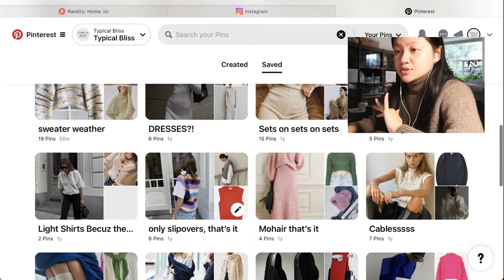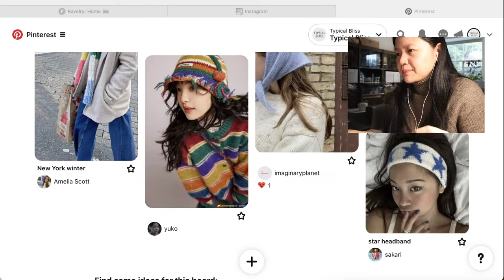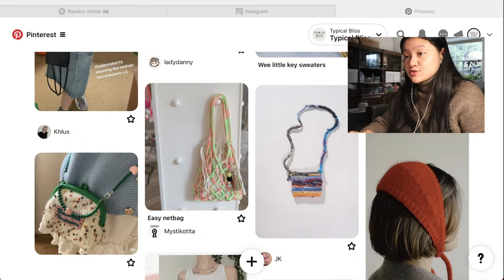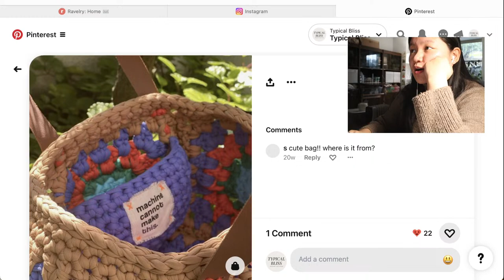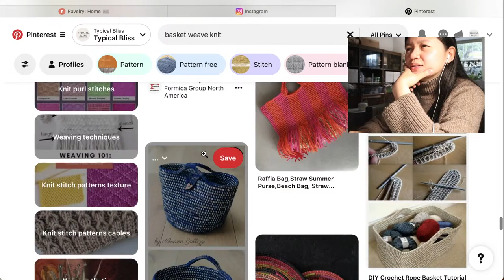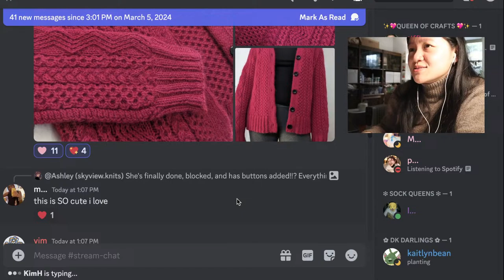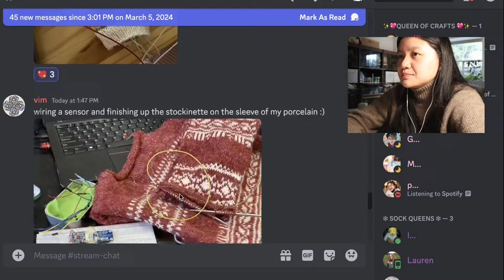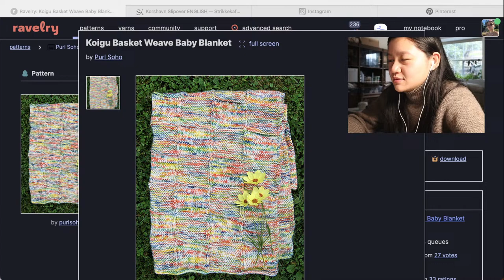let's plan some patterns for the yolo series!! // knitting stream #76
✿ DISCOUNTS ✿
➪ ThredUp - Use my link to get $10 off your first purchase!
➪ Sticker Mule - Get $10 off when you spend $10+

Tiffany Liew
Lynn Valley, North Vancouver, BC